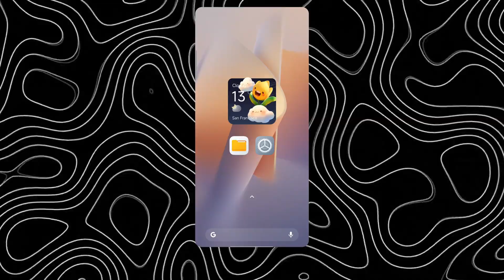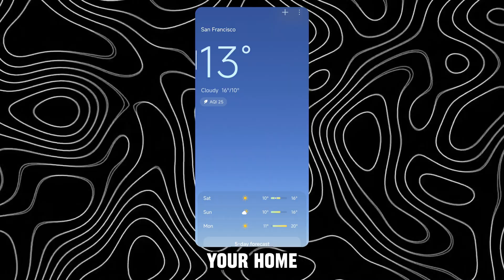Get the NEW HyperOS 2.0 weather Widget on any HyperOS Device | Techtitive